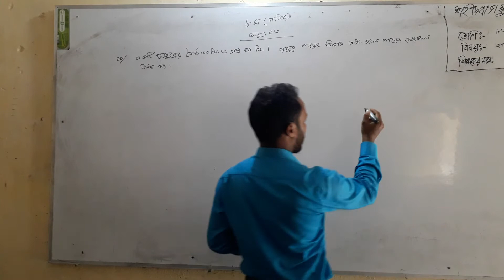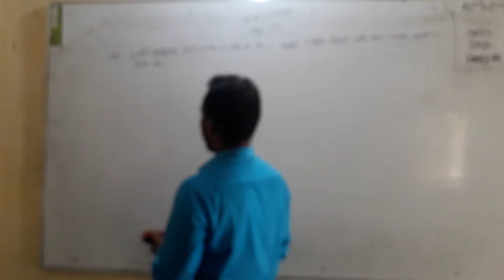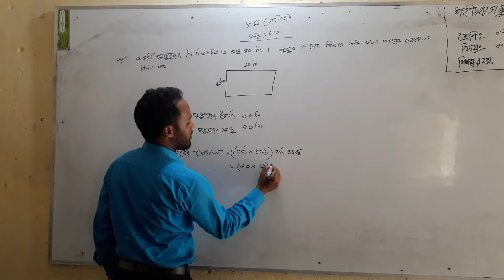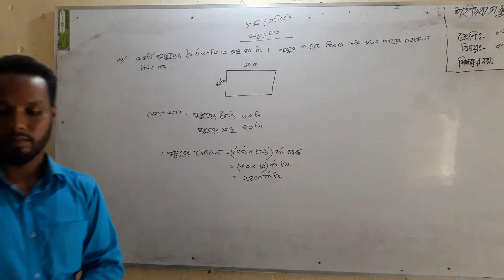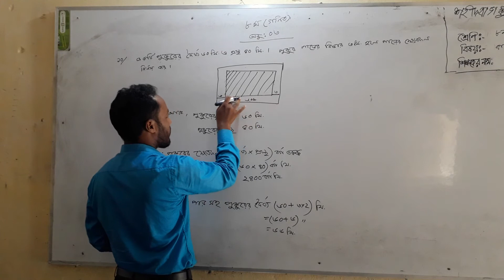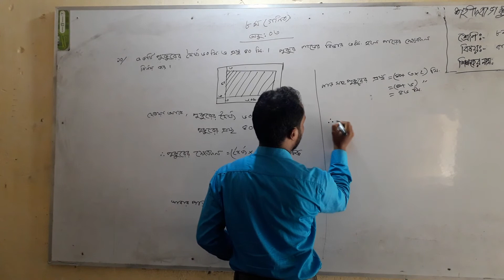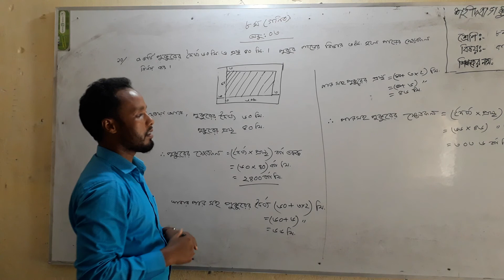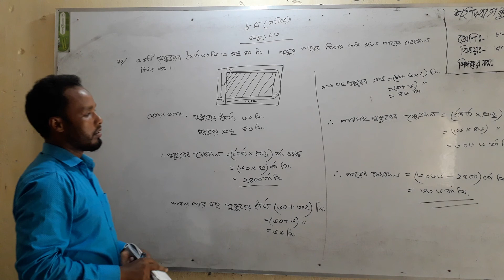০৬/০৯/২০২০ শ্রেণি: অষ্টম বিষয়: গণিত (তৃতীয় অধ্যায়)